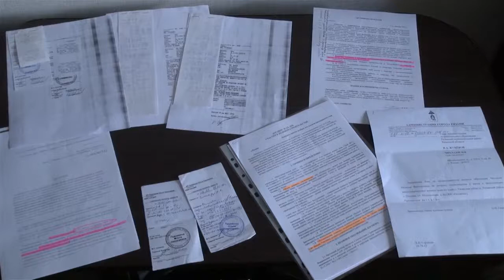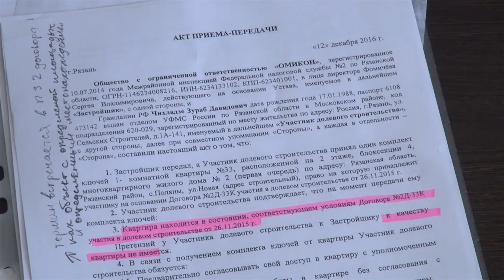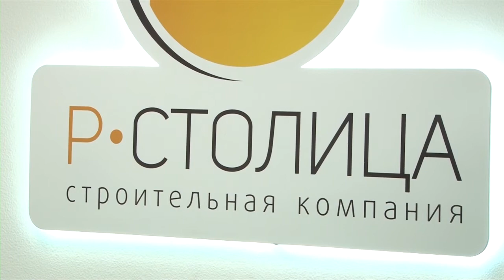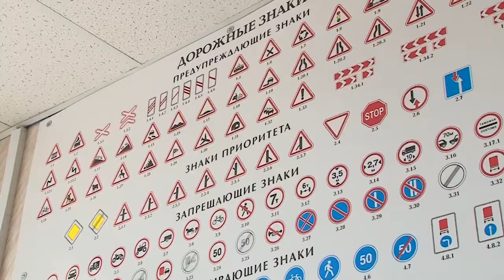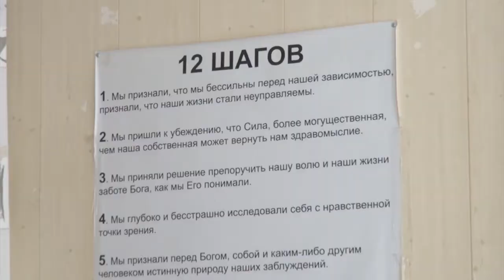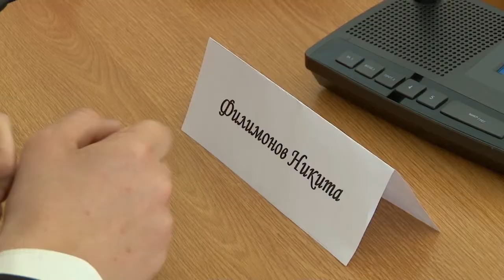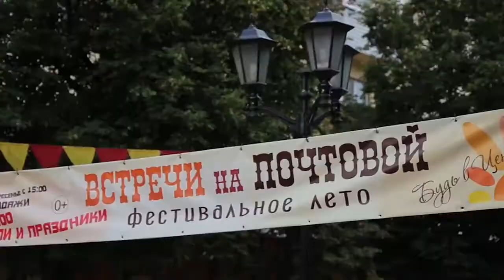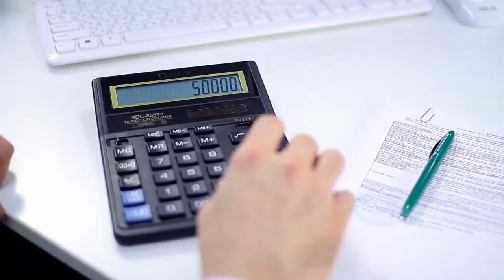День города - новости Рязани 26.06.17